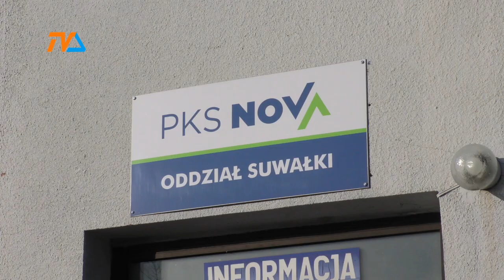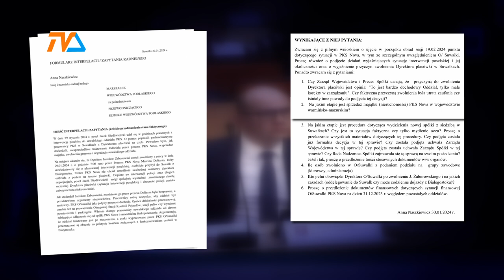PKS w Suwałkach: będzie nadzwyczajna sesja sejmiku |TV SUWAŁKI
Na tę sesję sejmiku pojadą związkowcy – dowiadujemy się nieoficjalnie.

Na wniosek zainicjowany przez wojewódzką radną, Annę Naszkiewicz i poparty głosami klubowych kolegów na dzień 12 lutego zwołana została nadzwyczajna sesja podlaskiego sejmiku. Jednym z punktów nad którymi obradować będą radni jest sprawa sytuacji w suwalskim oddziale PKS NOVA.